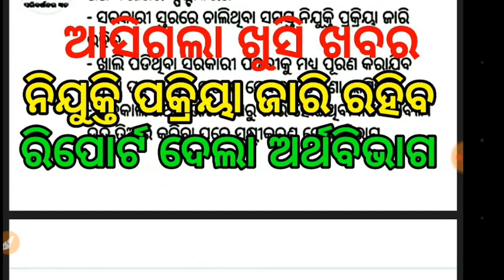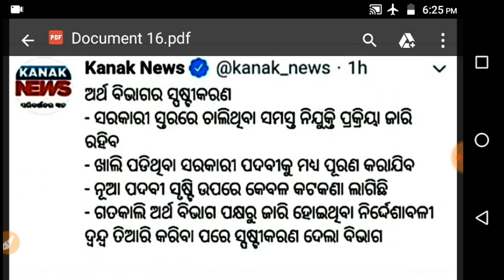ଆସିଗଲା ଖୁସି ଖବର ନିଯୁକ୍ତି ପକ୍ରିୟା ଜାରି ରହିବ, clarification ଦେଲା ଅର୍ଥ ବିଭାଗ